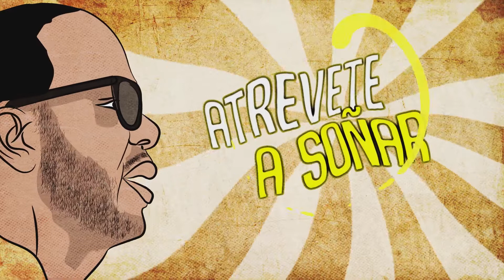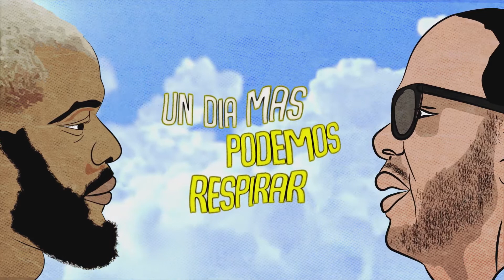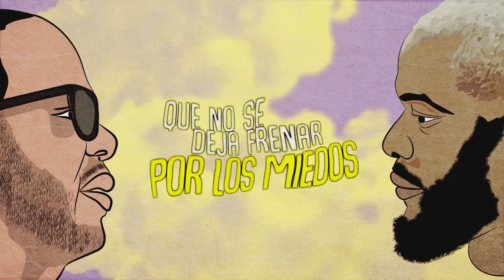Sicky, Philippe - Cautivos Mentales Remix (Audio Oficial)